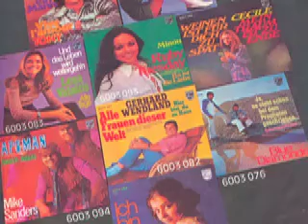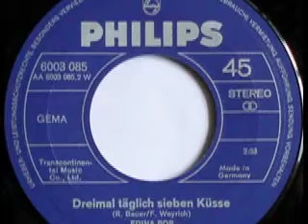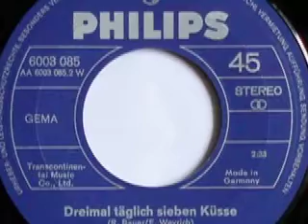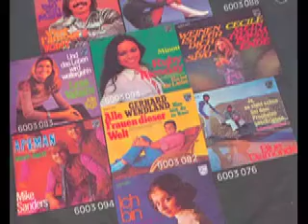Edina Pop - Halt die Liebe fest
Edina Pop
Orchester Henry Mayer

Seite 1:
Halt die Liebe fest (H. Mayer - F. Weyrich) 3:09

Seite 2:
Dreimal täglich sieben Küsse (R. Bauer - F. Weyrich) 2:33

1970